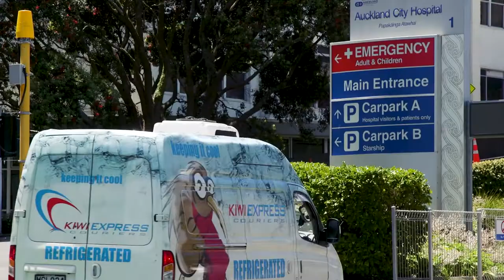PMA Scholarships: Abel Smith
This year we are privileged to present a scholarship in honour of Abel Smith, Director of Nursing Pacific at Auckland DHB and a pioneer in the Pacific health arena. We caught up with Abel to hear more about his story.